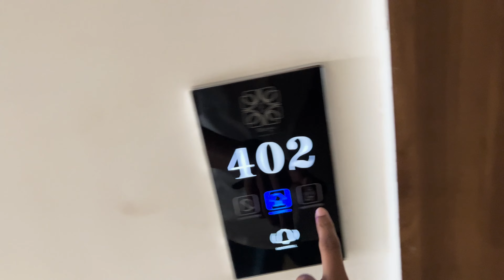Nathdwara Pouch Gaye Shaadi Ke Liye 😃